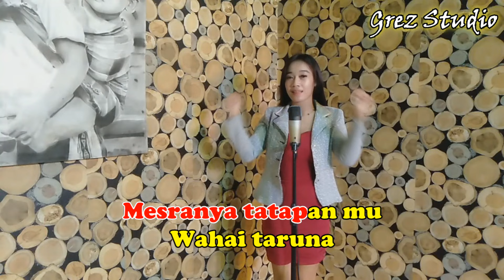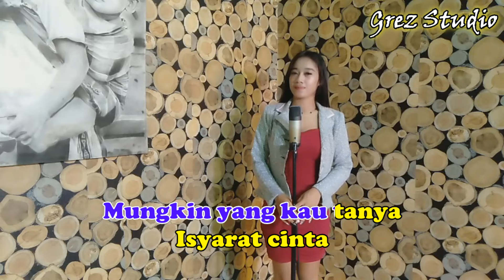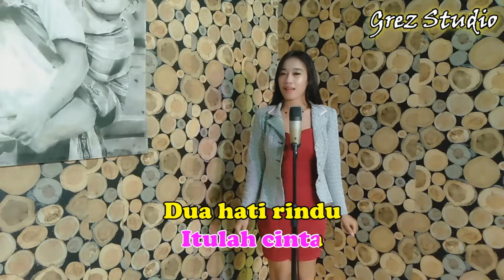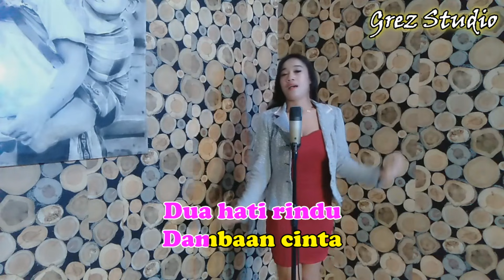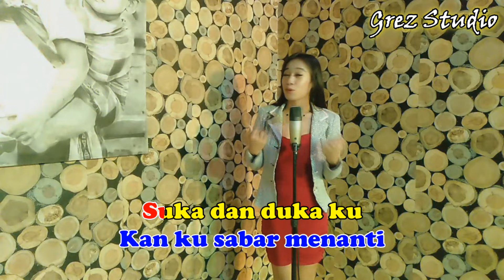ISYARAT CINTA - Karaoke Duet Sinta Meme | Tanpa Vocal Pria